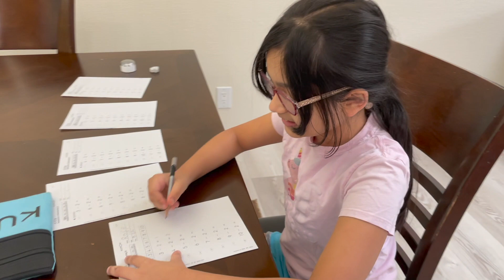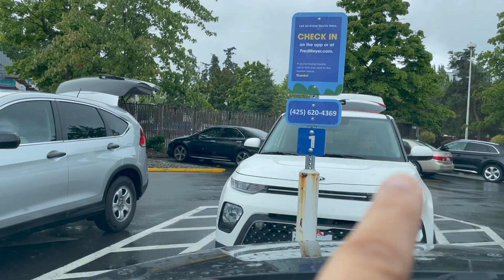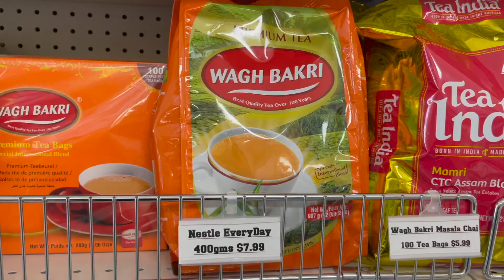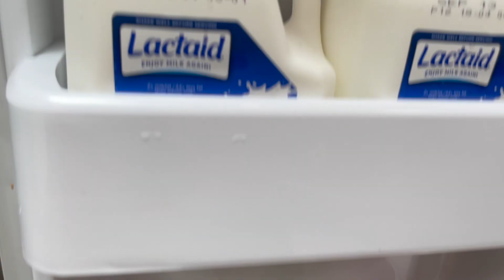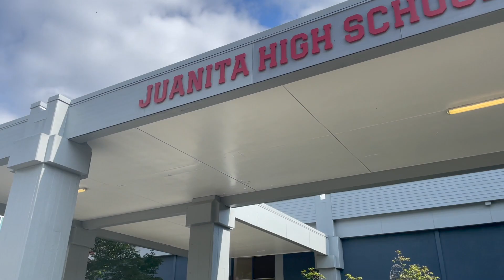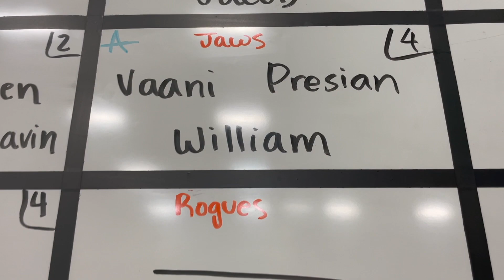Productive Morning Routine|Housewife life in USA|Tiring Day|Active Day Vlog|Shahi Paneer Recipe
Indian Mom 7:30am-6:30pm Busy Routine|Tiring Day|Indian Mom In USA|Shahi Paneer Recipe|Full Day Vlog

In this video i am sharing my busy day experience with all of you. It was my super busy and hectic day. But by the end of the day i felt so relaxed because i finished my every single things without any problem😌. I am also sharing yummy shahi paneer recipe without cream with all of you, i hope you all are going to connect this video with your life.

tiring day vlog
Indian mom living in abroad
Indian mom in USA
Indian housewife in USA
Housewife life in USA
Indian mom morning to evening busy  routine
Shahi paneer recipe
Unique shahi paneer recipe
Restaurant style shahi paneer recipe
Shahi paneer without cream
Dhaba style shahi paneer recipe
UPS drop off location in kirkland
UPS drop off
Indian grocery store in USA
Indian grocery in USA
Indian grocery In kirkland
Grocery store in USA
Grocery store in Seattle
Swimming class in USA
Swimming class in Kirkland
how to arrange refrigerator
Fridge organization ideas
house cleaning

family vlog
simple makeup
bridal bangels